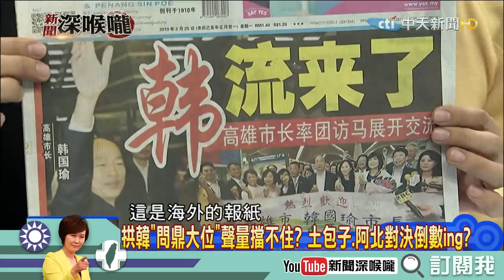《新聞深喉嚨》精彩片段 賴岳謙超犀利問題！黃紹庭跟大老都超緊張？